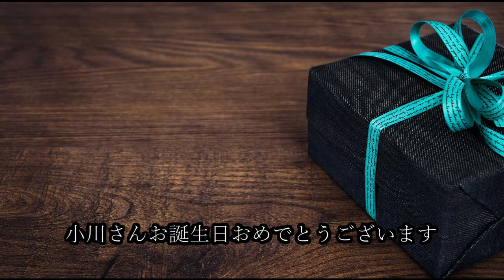小川さんお誕生日おめでとうございます[Plugless 441hz]